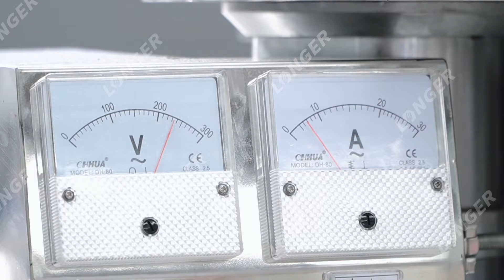How to make cocoa powder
Cocoa powder whole process line including roasting machine, peeling machine, cocoa liquor grinding machine, cocoa butter press machine and cocoa powder crushing machine etc.